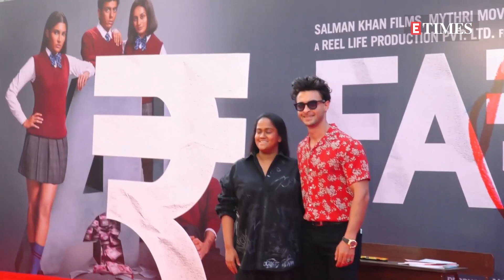Salman Khan arrives in style at trailer launch of niece Alizeh's film 'Farrey'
Salman Khan on November 1 unveiled the trailer of his niece Alizeh Agnihotri's debut movie 'Farrey'. Salman arrived in style for the launch of the movie's trailer and was seen posing with 'Farrey' team. Actor Aayush Sharma with his wife Arpita Khan, Sohail Khan and his son Nirvaan Khan and many others were also snapped at the trailer event. 'Farrey' is all set to hit theatres on November 24. Alizeh Agnihotri is the daughter of filmmaker Atul Agnihotri and Salman Khan's sister Alvira Khan. Take a look at the video.